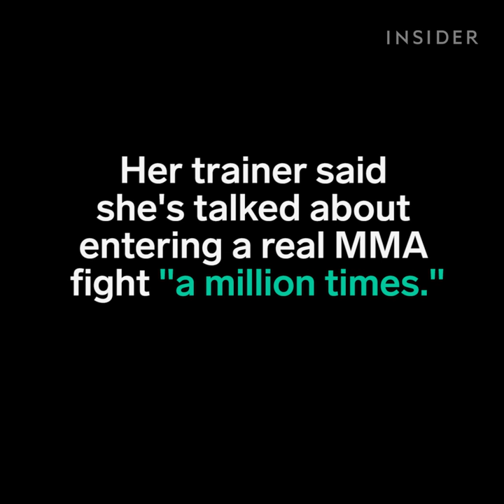Demi Lovato is a badass MMA fighter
There's more to the pop star than meets the eye.